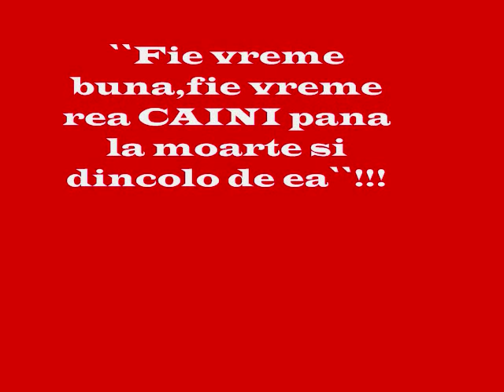IANIS ZICU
Chiar daca trece printr-o perioada mai grea,sa nu uitam cate a facut pt DINAMO,sa il incurajam si sa il iubim pt ca  e al nostru!!!HAI DINAMOOOOOO!!!